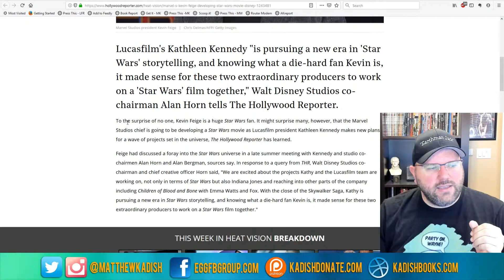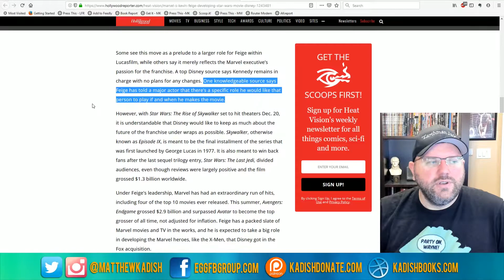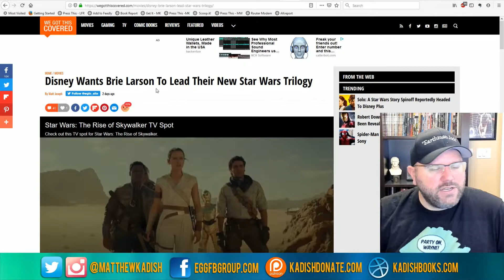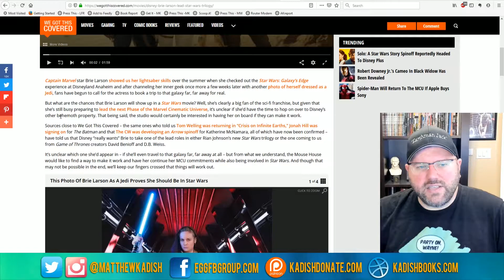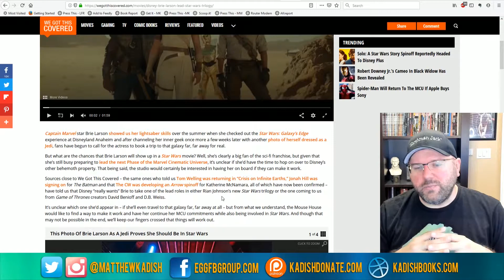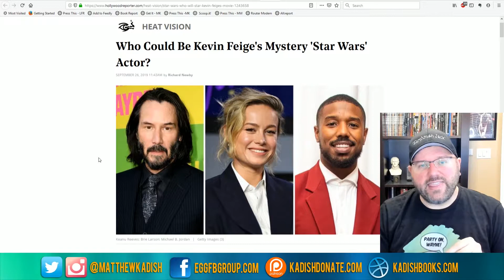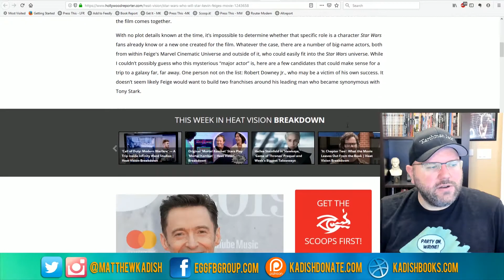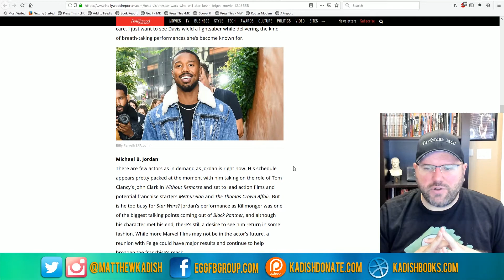Brie Larson Isn't Going To Be In Star Wars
Ever since it was announced that Marvel head honcho Kevin Feige would be producing a new Star Wars movie for Lucasfilm, rumors have been flying about who the "major actor" he referred to in the official announcement was.  Many online are speculating the actor in question could be Brie Larson, but could it be someone else?  In this video, I go over the myriad of casting possibilities for Feige's film and dispell some of the rumors that have been circulating regarding who may star in it.